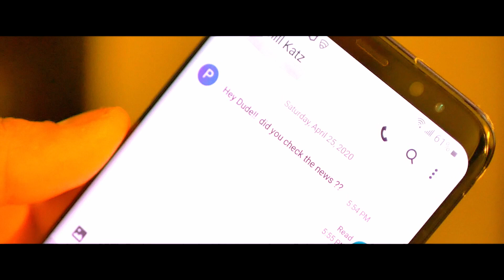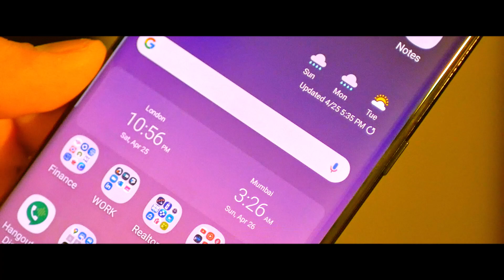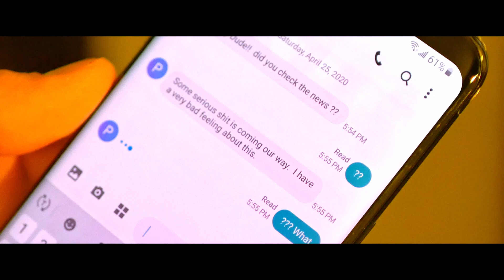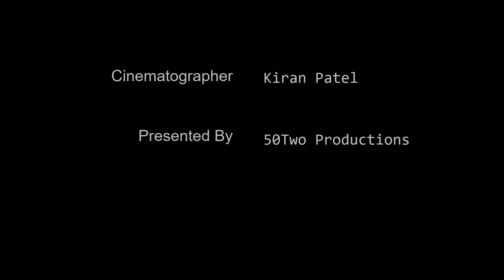CORONTINE - a short film by Amit Patel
Synopsis: "Sometimes a storm of pandemic comes with warnings. A Guy, who do get to hear and see the storm, - but will he realize and react to the danger beforehand or will it be too late for him??"

Cast -  Amit Patel
Written & Directed By - Amit Patel
Cinematographer - Kiran Patel